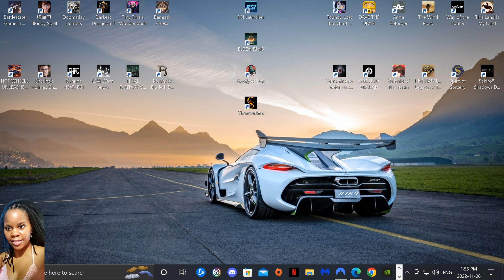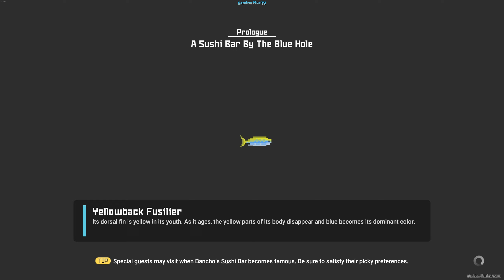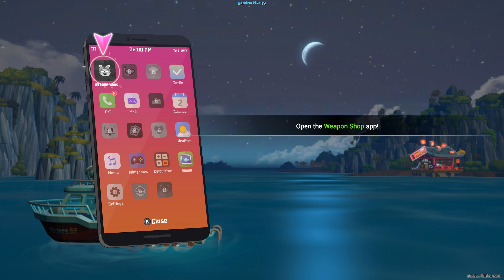DAVE THE DIVER | Deep Sea Fishing & Sushi! What's not to LOVE! (PC) @ 2K 60 fps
DAVE THE DIVER is an epic game in development. I really enjoyed the combination of two different adventures, diving and the necessary connections to supplying, cooking, and serving in the sushi bar. I actually found the sushi bar tasks more difficult, very engaging game! This may take many hours of play to meet the challenges of diving, surviving, cooking and serving - all interlinked, so that no one part of it can be neglected when in another task! Ingenious! DAVE THE DIVER is deceptively deep. I absolutely loved the game so far; I can't wait for the full release. The number of cutscenes and intricacy of the game make it enjoyable. The way it ties restaurant management and diving for fish together is great and very chill. At first you would think this is a shallow indie game, but no... don't let that fool you. For a game in development, it is highly polished and has a great story. Hope you enjoy my video.